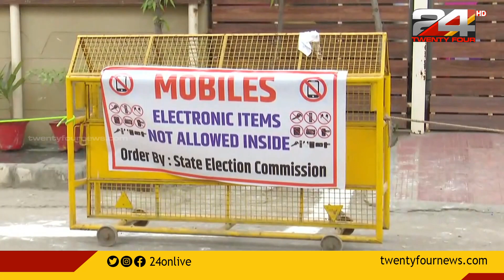ഡൽഹി മുൻസിപ്പൽ കോർപറേഷൻ തെരഞ്ഞെടുപ്പിൽ ആം ആദ്മി പാർട്ടി കേവല ഭൂരിപക്ഷം കടന്നു